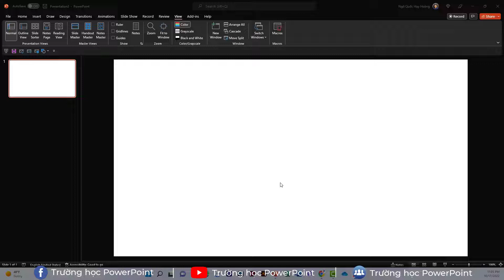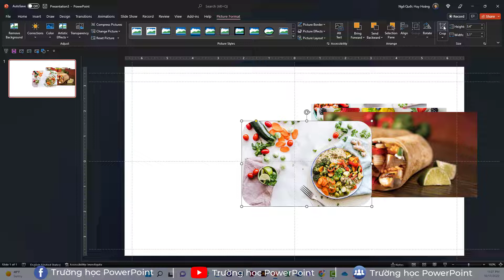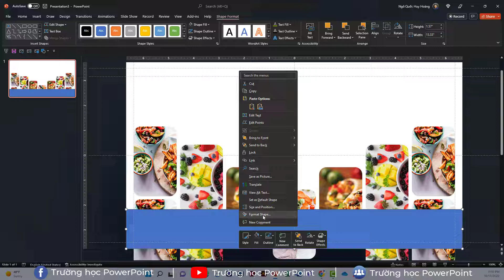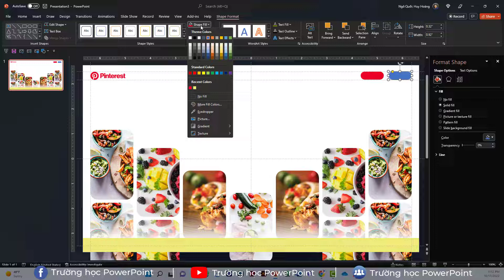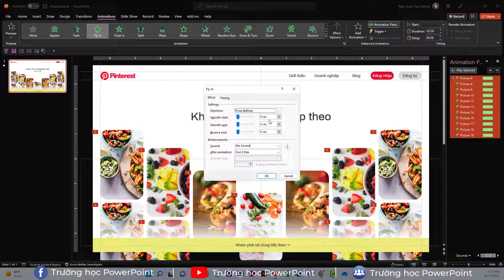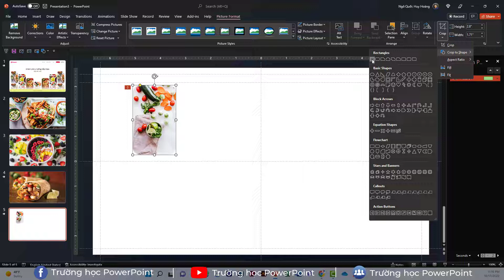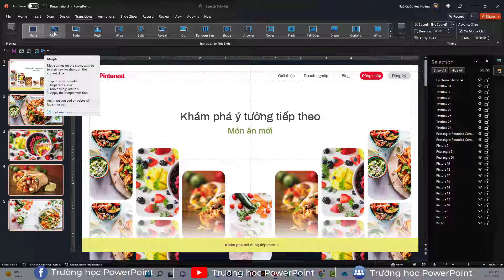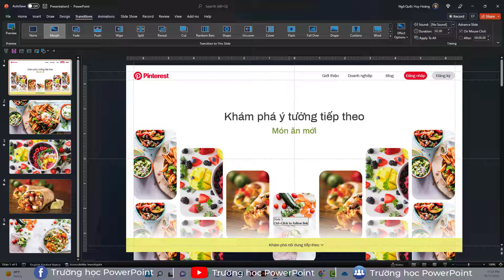Hướng dẫn hiệu ứng Morph & Links đơn giản trên PowerPoint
Hướng dẫn hiệu ứng Morph & Links đơn giản trên PowerPoint là một sản phẩm kết hợp giữa hiệu ứng chuyển trang Morph và tính năng Links trong PowerPoint, sản phẩm sẽ mang đến các kỹ năng thực hành cơ bản giúp người học tạo ra sản phẩm Slide có sự tương tác cao với khán giả
Người hướng dẫn:
► Ngô Quốc Huy Hoàng
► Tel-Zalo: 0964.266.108